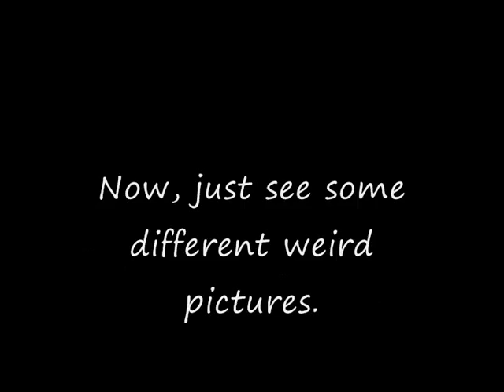Siberian husky is a Racist! (never gets finish) + Pictures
okay! i got really bored making this x.x soo.. i didn't want to finish it =P then i putted some pictures in the end! Enjoy =P